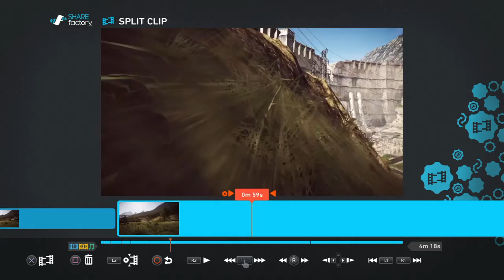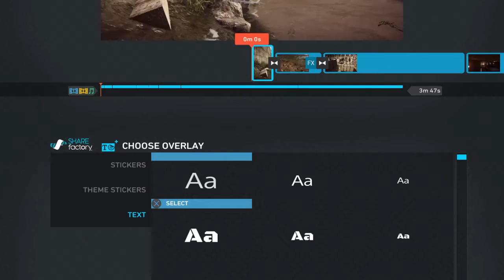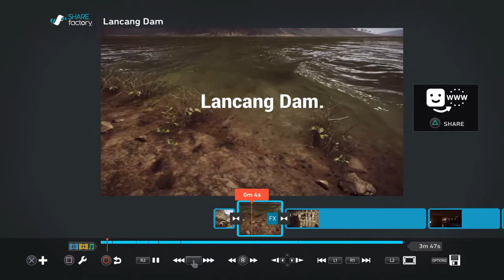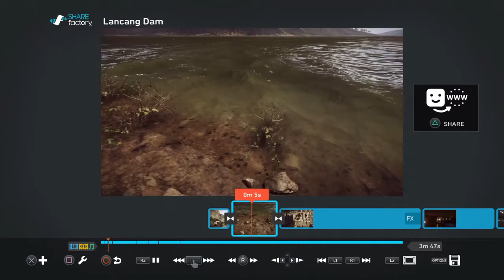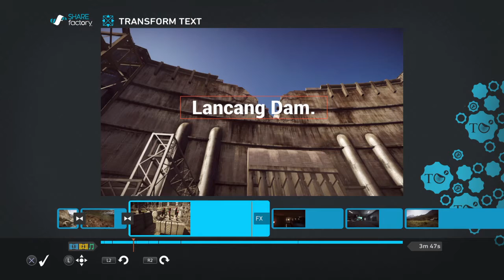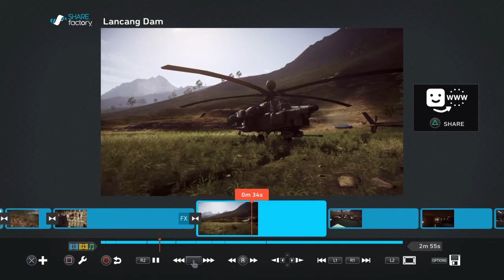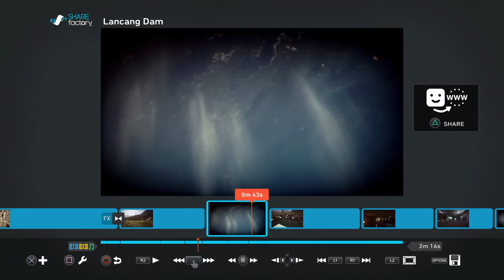Editing 'Lancang Dam.'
NOT TURN IT OFF that way the atmosphere for watching with ease with credit from hell as well as many times from scratch for joining the atmosphere ob from scratch for joining the Try-Hard community offered from hell